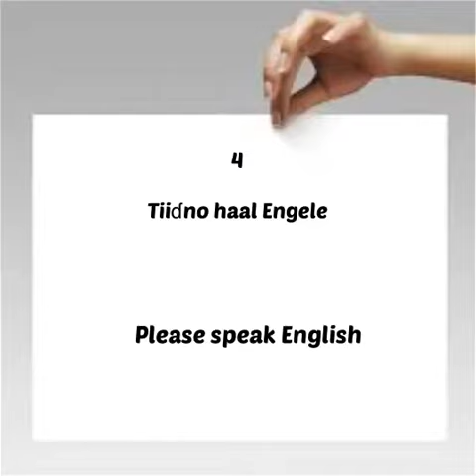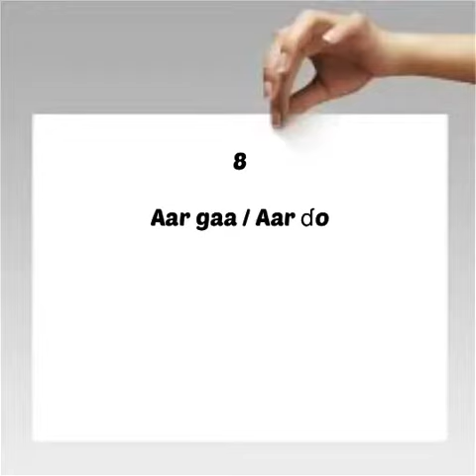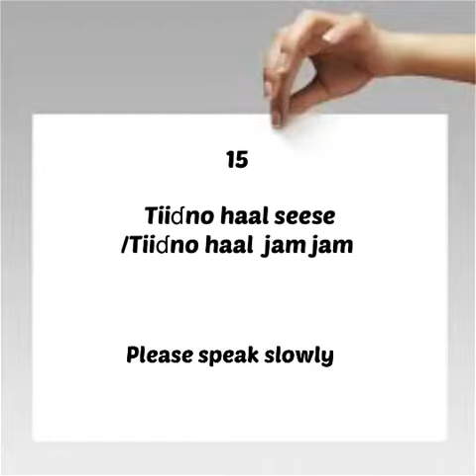Cours pular-anglais débutants partie 2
Lien de la partie 1

Please / Tiiɗno
Speak 🗣/ Haalde / Wowlude
Please speak English
- Tiiɗo haal Engele

I speak English very well
- Miɗo haala(wowla) Engele no feewi (no moƴƴi)

- Aɗa haala Engele?
- Mbele aɗa haala Engele ?

Thanks / Jaaraama
Thank you /  A jaaraama
Over here 👈🏽 / Gaa / Gaa henna
Over there 👉🏽 / Too / Too henna

Go there / Yah too
Come here / Aar gaa / Aar ɗo

Language / Ɗemngal
Languages / Ɗemɗe

I speak two languages
- Miɗo haala ɗemɗe ɗiɗi

Two / Ɗiɗi

Please speak slowly
- Tiiɗno haal seese
- Tiiɗno haal jam jam

Slowly / Seese / jam jam

You speak English very well
- Aɗa haala Engele no feewi
- Aɗa haala Engele no mo moƴƴi

Very well / No feewi / No moƴƴi